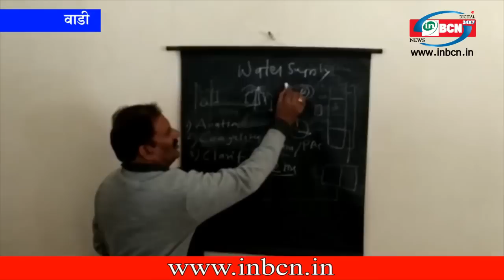दत्ता मेघे आर्किटेक्चर कॉलेज ७० विद्यार्थी वाड़ी के वेनाजल शुद्धिकरण भेट दी